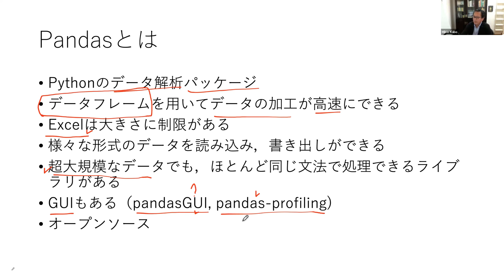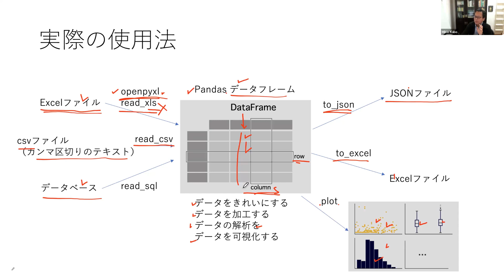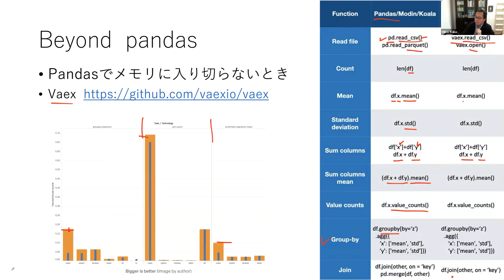データ解析の定番パッケージ Pandas とビッグデータ用の Vaex についての解説（授業）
データ解析パッケージの定番 Pandas とビッグデータ用の高速化版 Vaex について講義で話しました．